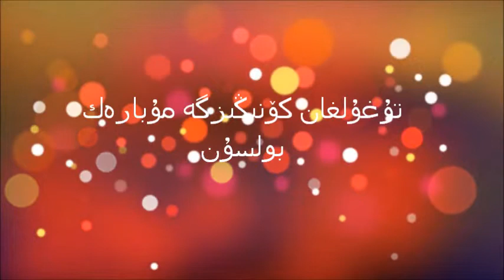تۇغۇلغان كۆنىڭىزگە مۇبارەك بولسۇن